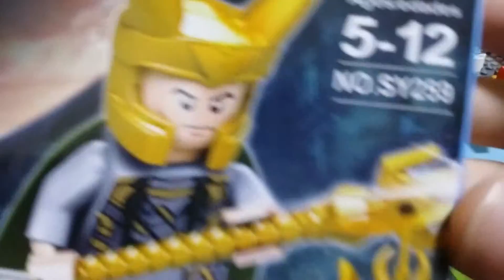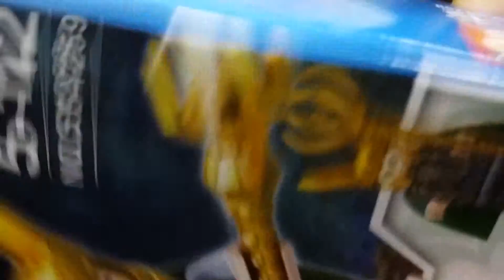주현레고72